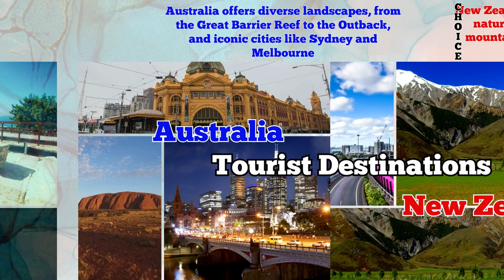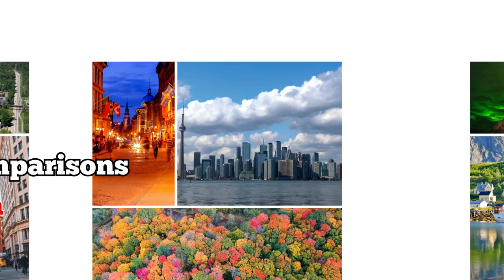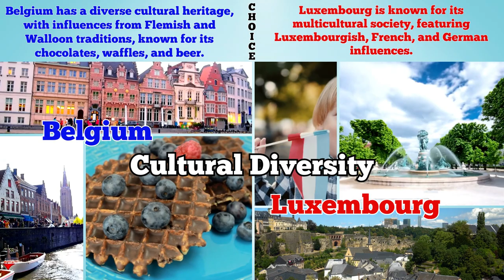choice ?, choices , travel, travelog , country